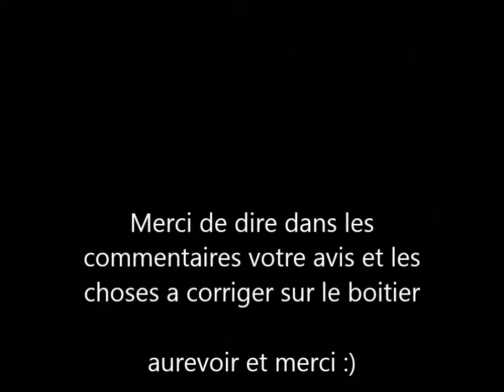Test AverMedia GameCapture HD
Dites ce que vous pensez  de la qualité s.v.p :)